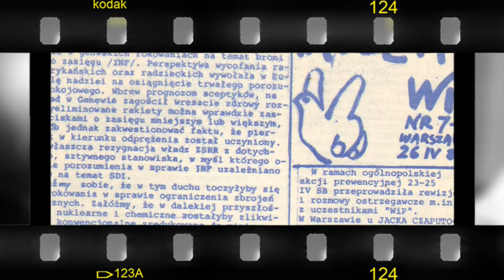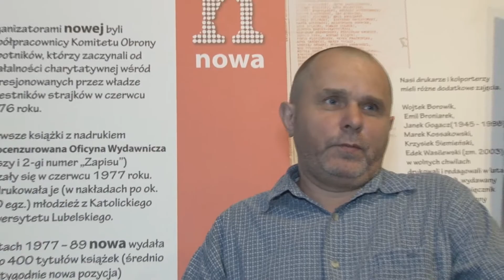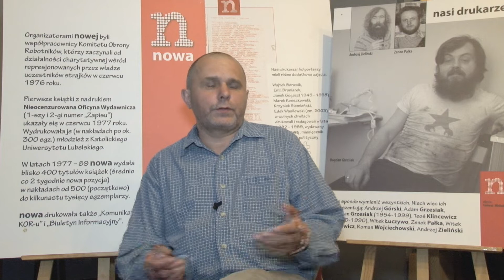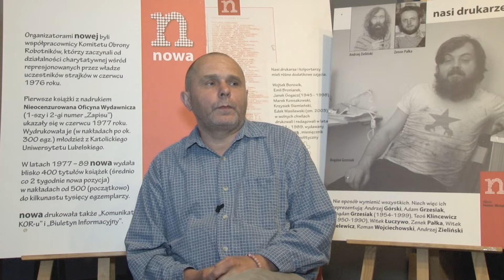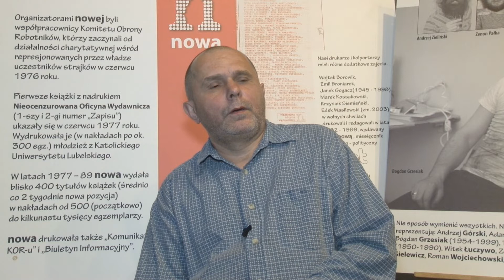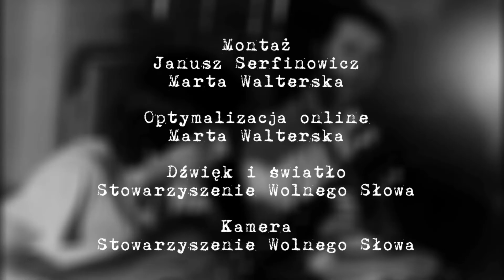Ludzie NOWej - Ryszard Latecki - notacje filmowe